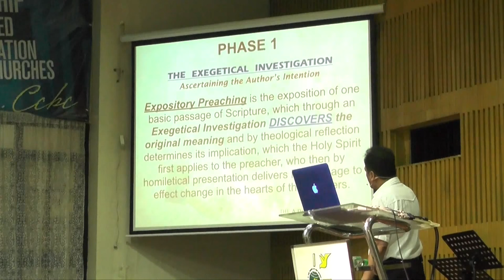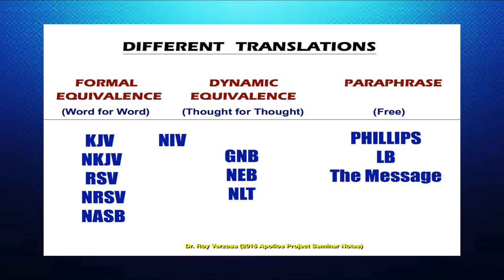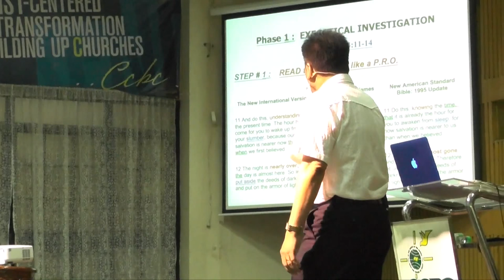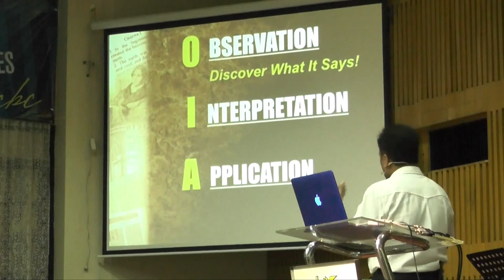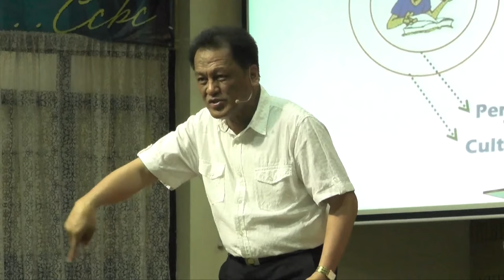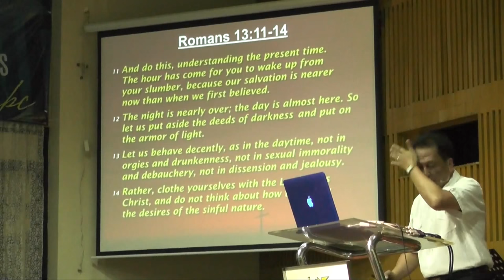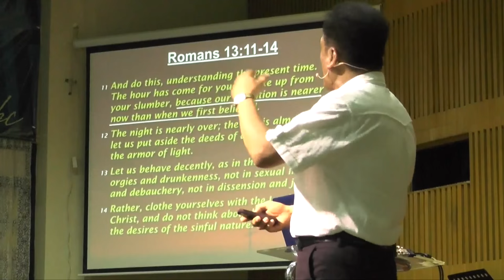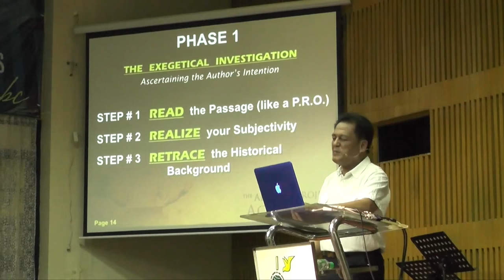Exegesis: Read_Passage & Realize Subjectivity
The Apollos Project  Level 2 Exegesis
 How to Interpret the Bible ACCURATELY

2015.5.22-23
Capitol City Baptist Church

Speaker : Roy Salathiel Versos

이 컨텐츠는 The Apollos Project 라는 제목으로 필리핀 목회자들의 자질 향상을 위해 마련된 세미나로서, 성경 해석(레벨 1)과 주해(레벨 2)의 내용입니다.